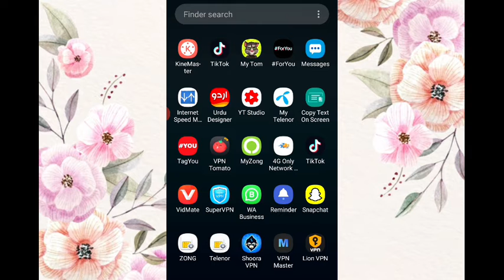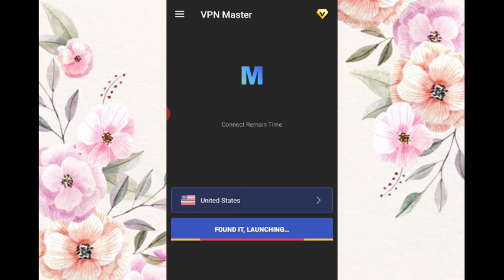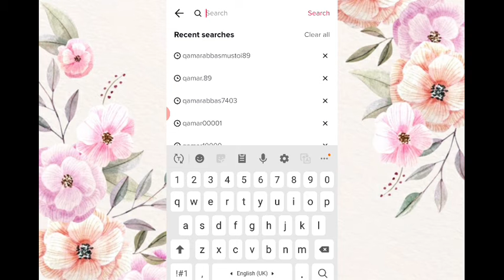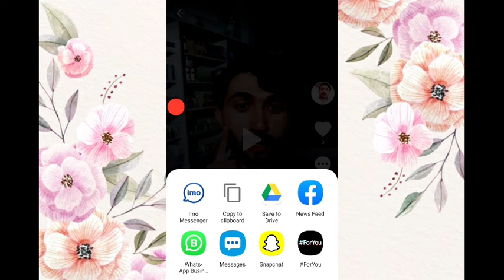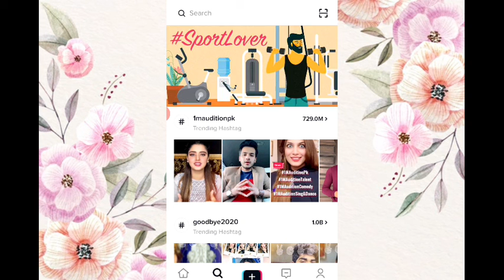tik tok par followers kaisebadhaye trick 2020 | Tik Tok P1ar Real Likes Fans Kaise Badhaye 2021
tik tok par followers kaisebadhaye trick 2020 Tik Tok Par Real Likes Fans Kaise Badhaye 2021

tik tok par like follower

tik tok par like kaise
badhaye 2020
tik booster fans app kaise
use kare
wers
tiktok followers app
k
# tiktokfollower
badhaye